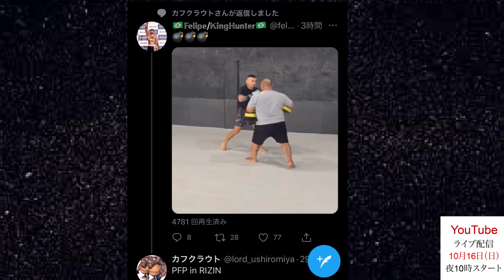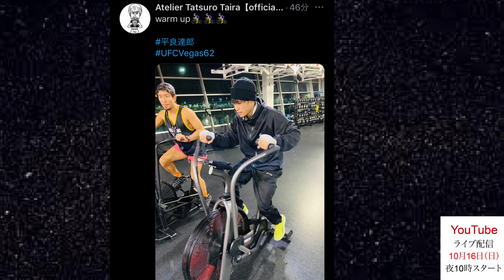斎藤裕、初スキャンダル流出！白川ポテト、快挙達成！平良達郎、悪質ストーカー被害！美女女子ファイター、セーラー服OO！ドミネーター聡、RIZIN解雇！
朝倉未来  世界の恥さらし！ONE代表に屈辱の一言！雑魚相手にまさかのOO！

・堀口恭司 次戦フライ級 対戦相手決定！まさかの大晦日ライジン40  OO選手と！

・【号外】朝倉海 ヤラセ行為まで朝倉未来のお下がり！フライデイ事件の恥ずかしい代償！

・朝倉海 金儲け優先でUFC参戦消滅！朝倉未来を追い 八百長YouTuberに本格参戦！

・スーパーライジン大コケ！八百長YouTuber、再び参戦！朝倉未来・矢地祐介 片八百長で再起！

・矢地祐介・ヤリOン ボクシングエリート対元ホスト ライジン39 追加カード 勝敗予想・試合見所！

・ライジン39 記者会見動画速報！追加カード発表！まさかのエリート！人気選手対決！

・ライジン39 福岡大会　追加対戦カード 緊急発表！元UFC格闘家・キックからの刺客！・元ボクシングエリート参戦！

・細川バレンタイン、バカ露呈！ボクシング界がMMA界に嫉妬し、朝倉未来に媚びる理由！

・【号外】朝倉未来 平本蓮に対戦要求！格闘家失格の弱いものイジメの金儲け主義！

・平本蓮が絶対にドミネーターに勝てる致命的弱点発覚！萩原京平との格差！

・超ライジン 榊原代表の土下座は出来レースだった！メイウェザー 次のシナリオ発覚！

・引退 金太郎に大苦戦の堀口恭司がUFC王者に絶対なれる3つの理由！

・萩原京平 格闘家失格！金原正徳がダメ出し！平本連との格差の原因暴露！

・朝倉未来の主軸 ブレイキングダウン大赤字を関係者がまさかの暴露！驚愕の裏側とは！

・【号外】世界への恥さらし！メイウェザー花束事件の黒幕は朝倉未来と関係者暴露！

・超ライジン38 インタビュー再生数ランキング！ファン0人説ファイター驚愕の晒し者！

・西川大和 UFC電撃参戦も通用しない理由！堀口恭司 ベラトールフライ級タイトル戦！

・ライジン38 スーパーライジン 全11試合 勝敗予想・試合見所　朝倉未来はKO！

・スーパーライジン 朝倉未来が世界から嘲笑われる恥知らずの悪行とは！

・堀口恭司 VS 金太郎 勝敗予想・試合見所！フライ級転向・もう勝てない！

・萩原京平 vs. 鈴木千裕　勝敗予想・試合見所　ドミネータ・石渡の見解とは！

・【速報】瀧澤謙太・太田忍 口だけ番長！元OOに喧嘩売られるも敵前逃亡！

・スーパーライジン 閑古鳥！チケット売れ残り　朝倉未来がライジンを潰す悪行発覚！

・ライジン39 福岡大会　試合見所・勝敗予想！クレベル・ケラモフに赤信号！牛久絢太郎・阿部大治・武田光司・中原由貴

・朝倉未来 幻想崩壊！チケット売れ残りで転売ヤー撃沈！日本格闘界を世界に恥さらし！

・【格闘速報】日本人UFCファイター 朝倉未来を虫ケラ扱い！修斗王者も格闘家ではない！

・朝倉未来 次戦はコナーマクレガー！自分は格闘界のジャニーズと勘違い発言！

・ABEMA 嘘の伝説　朝倉未来切りでライジンがV字回復する驚愕の理由！

・朝倉未来 、スポンサーに媚びる 乞食ファイター達の惨めな結末と萩原京平・平本連の人気！

・【号外】中村倫也のLDH クビの真相は山本アーセンのOOが原因だった！

・【号外】スーパーRIZIN 残り1試合 対戦カード流出！まさかのスーパースターOO参戦決定！

・堀口恭司、再生トーナメント開催決定！2回戦はOO選手・3回戦はOO選手！

・斎藤裕、強行出場！クレベル、使い捨て！朝倉未来に勝つと干される、ライジンの闇発覚！

・スーパーライジン大コケ！朝倉未来の人気凋落バレる！堀口恭司、冷遇の理由とは

・【号外】朝倉未来の路上の伝説は、漫画『今日から俺は』の丸パクリだった証拠流出！

・対戦カード2試合でチケット販売！朝倉未来とライジンがMMAファンを馬鹿にする理由！

・ライジン38 堀口恭司、対戦相手流出！絶体絶命、相性最悪のOO選手だった！

・朝倉未来、クレベル戦敵前逃亡！年収30億円など大嘘バレる醜態の数々！

・スーパーライジン、ようやく対戦カード発表！朝倉未来がRIZINを潰すマッチメイクとは？

・三浦孝太、k1レジェンドに掟破りのKO負け！朝倉未来もKOされる致命的弱点とは！

・ライジンと共倒れ！ブレイキングダウン、大赤字の裏側　朝倉未来の強欲と犯罪！

・ブレイキングダウン、ライジンと提携報道後のファイター達の決意・媚び・逆ギレの反応！

・RIZIN 崩壊寸前！朝倉未来のブレイキングダウンと提携実現　犯罪者と格闘家の戦いの茶番

・【 号外】巨額詐欺事件、RIZINと美魔女議員、イケメン格闘家の危険な関係週刊誌に暴露される！

・チケット代4倍！MMAファンを馬鹿にしたパッキャオと朝倉未来がRIZINを潰す！

・平本連！朝倉未来・白川ポテト陸斗と全面戦争勃発も100％勝利する3つの理由！

・中村倫也、LDH首も 海外進出！朝倉兄弟らビジネスUFCの恥ずかしい格闘家たち！

・朝倉海 炎上騒動は、盗作疑惑と井上直樹との恥ずかし過ぎる品性格差！

・斎藤裕 、ブレイキングダウン 格闘技ではない！RIZIN・朝倉未来、詐欺スポンサー事件勃発！

・堀口恭司、日本復帰戦 対戦相手決定！スーパーRIZINでまさかのOO選手！

・【号外】ただの元ホスト、YUSHIをRIZINがゴリ押しの理由は、詐欺事件主犯の美魔女のOOだった！